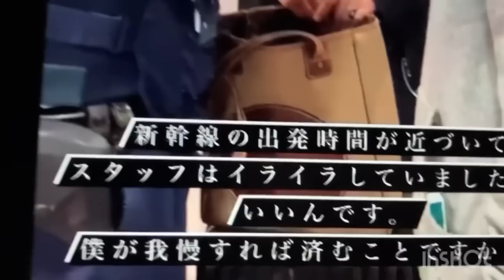田代まさし職務質問in品川駅